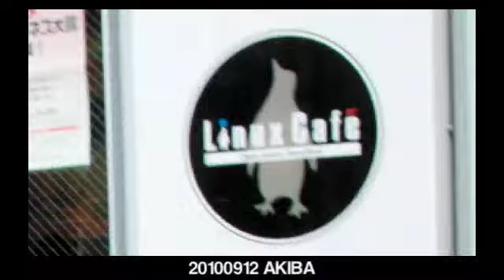20100912 AKIBA Tour -M-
Steve's Akihabara Tour, with Harper, Kyle, Nick, Scott, Vincent & more.

Third trial, smaller version. Dealing w/you tube issues in my lunch break...